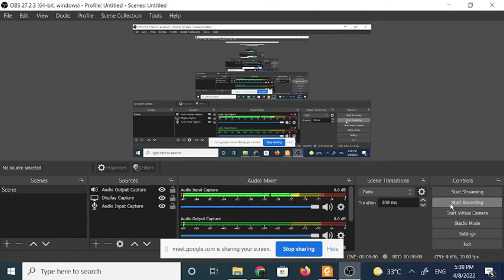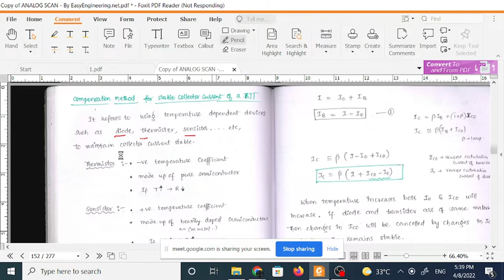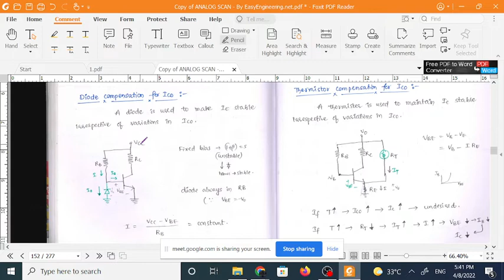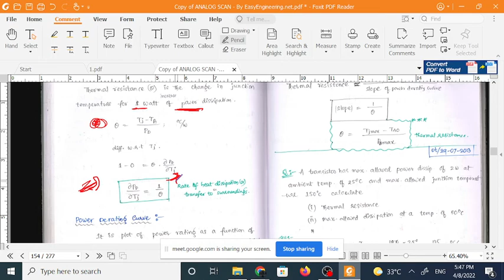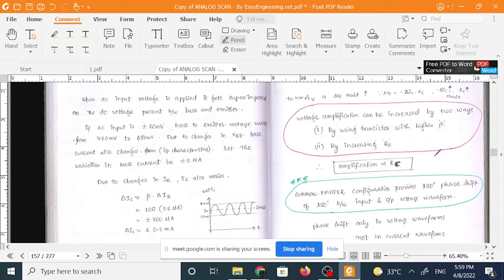TNPSC\TNEB AE EEE & ECE in Compensation for Analog Electronics | Diodes |Thermistor |GATE,ESE,TRB,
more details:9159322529